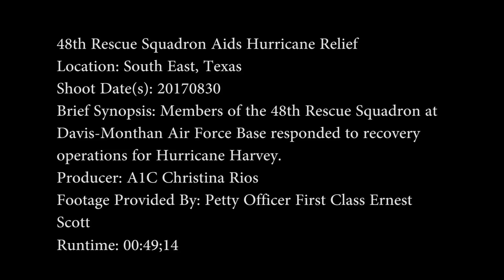Davis-Monthan Airman Assist Hurricane Relief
Credit: Airman 1st Class Christina Rios | Date Taken: 08/30/2017
Airmen from the 48th Rescue Squadron at Davis-Monthan Air Force Base responded to recovery operations for Hurricane Harvey.